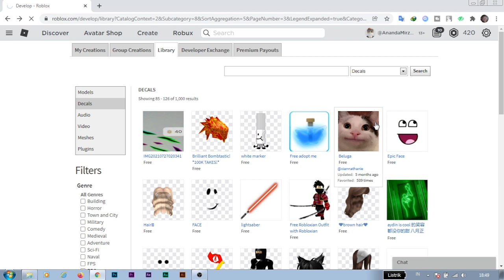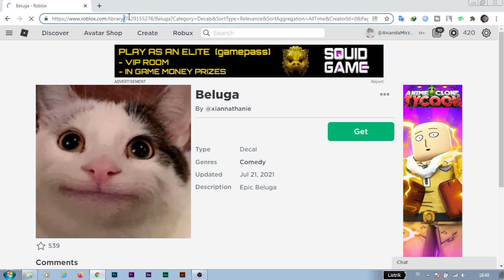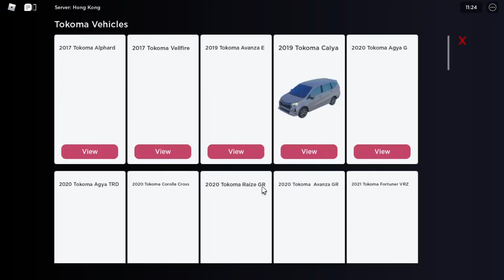Roblox Car Driving Indonesia Revamp Review